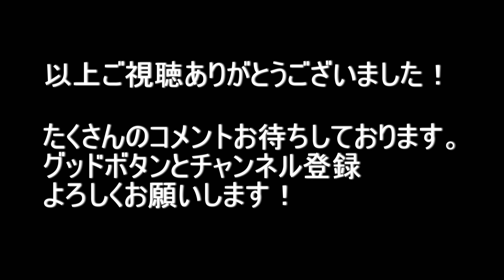大阪府羽曳野市ドライブ～コーナン～ライフ 2021.5.21